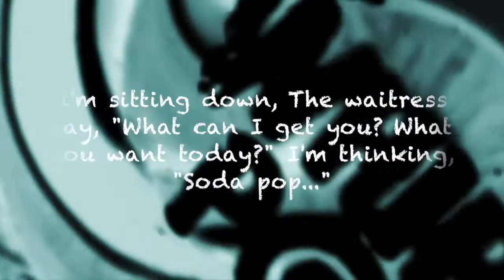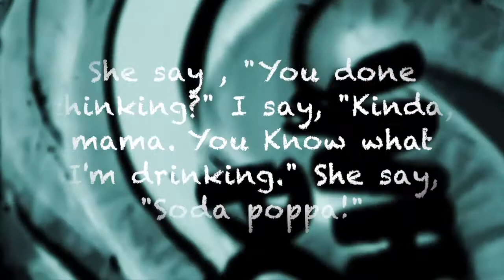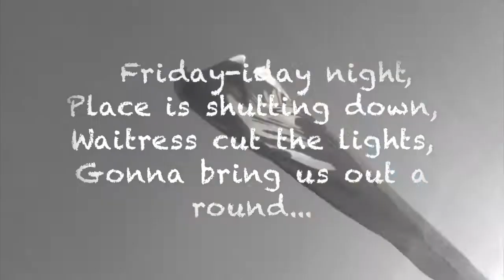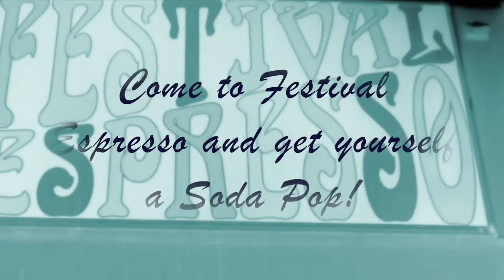Soda Pop!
Made this on my Mac using iMovie a couple of years ago. The audio is a 28-year-old recording of a 33-year-old song, on which I did a little bit of remastering last year, in 2015.